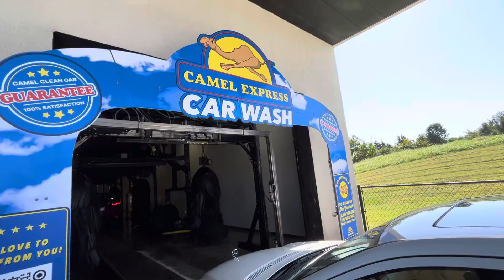Camel Express Car Wash | Nashville Tennessee (Doverside)